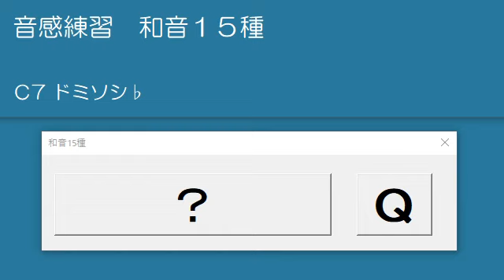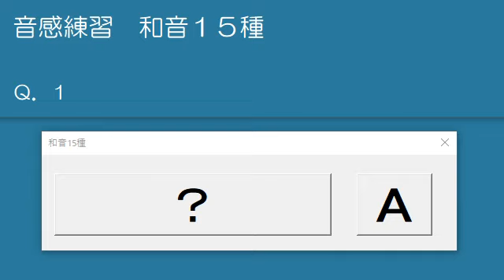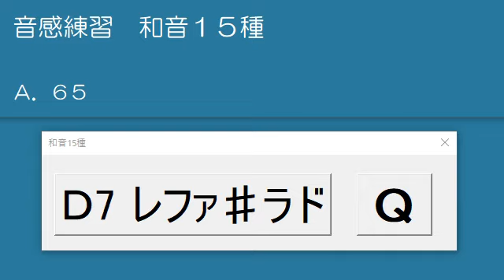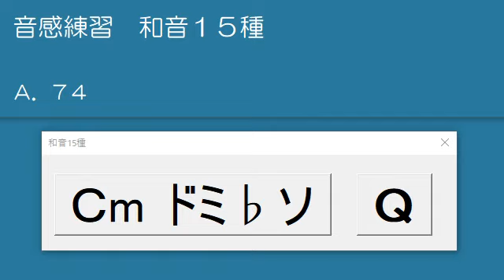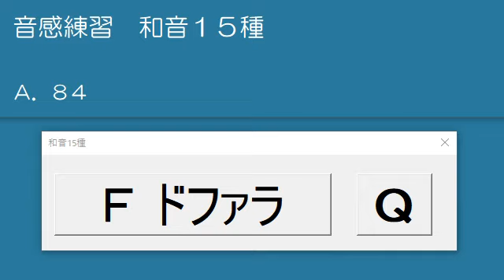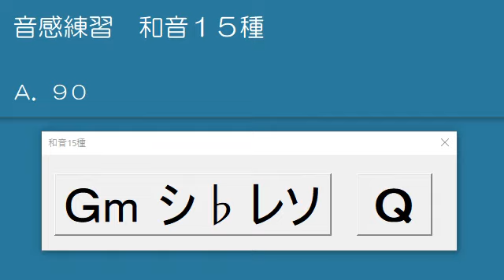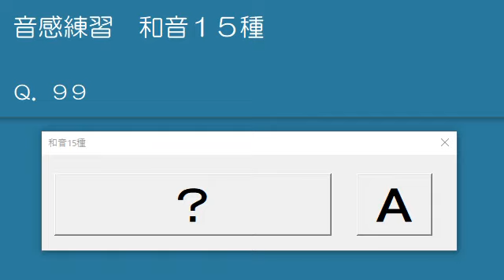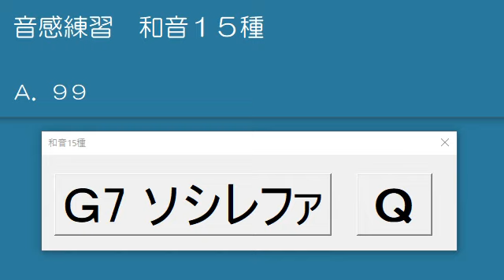音感練習 和音１５種